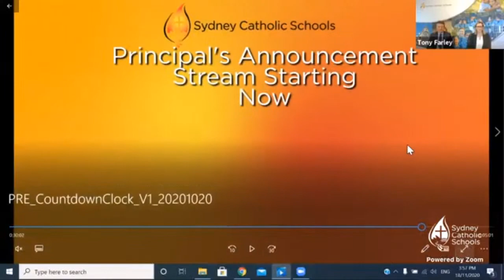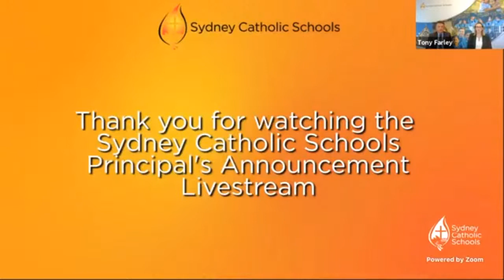MCCNS - Principal Announcement 2020 (Simulcast)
Simulcast from Sydney Catholic Schools' YouTube channel.